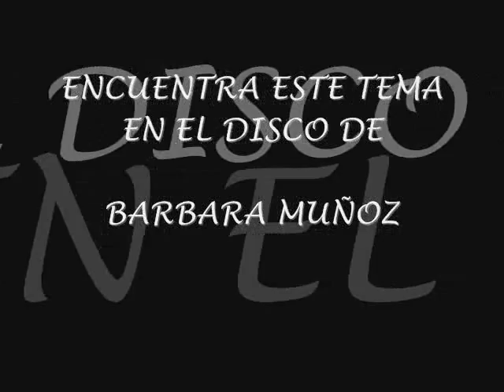BARBARA MUÑOZ FEAT SIN BANDERA - SI SUPIERAS